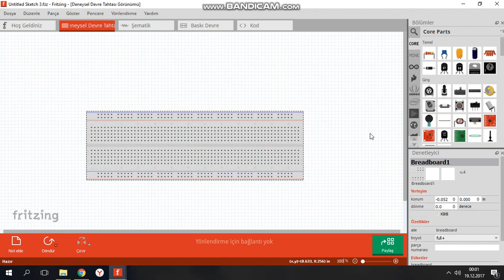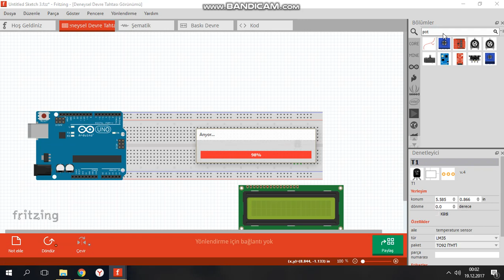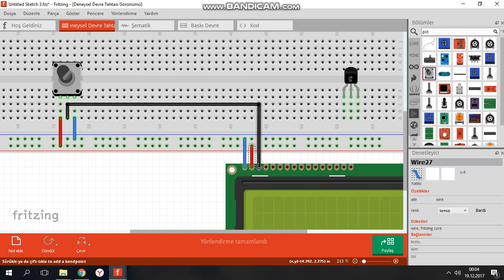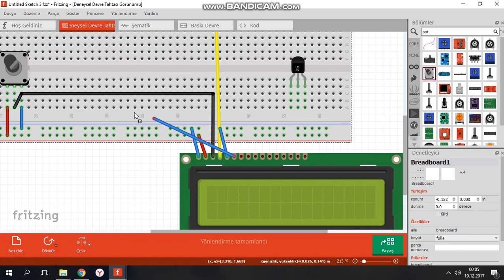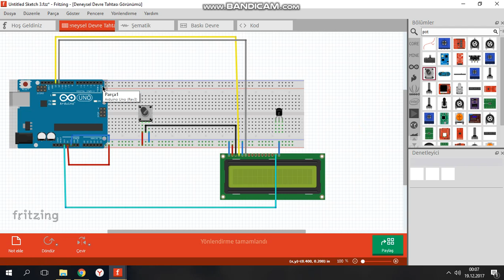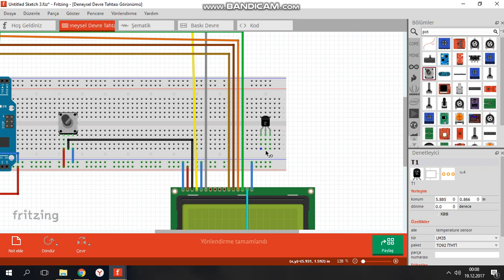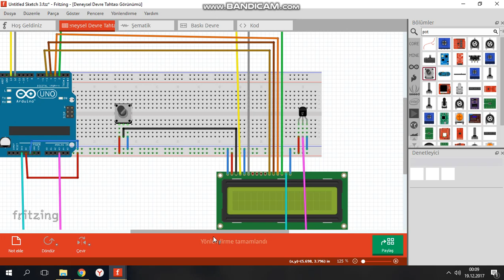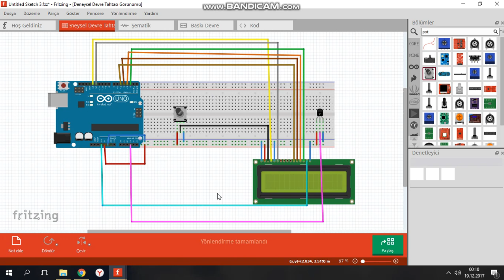Fritzing lm35 ve lcd